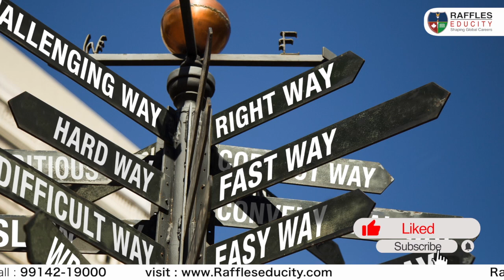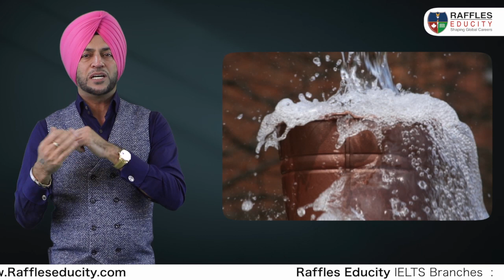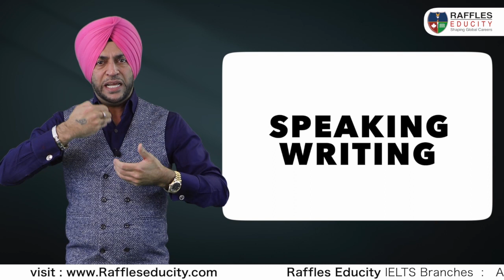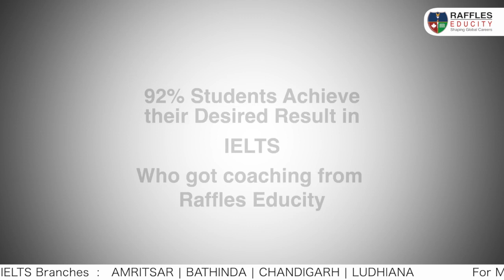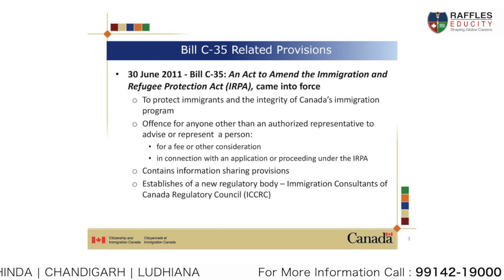Miraculous way to achieve Good Score in IELTS | Raffles Educity | Swaran Sandhu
This video may change your Life : Miraculous way to achieve Good Score in IELTS
Also watch: Why 90% Indian students got Refusals from Canada? | Raffles Educity